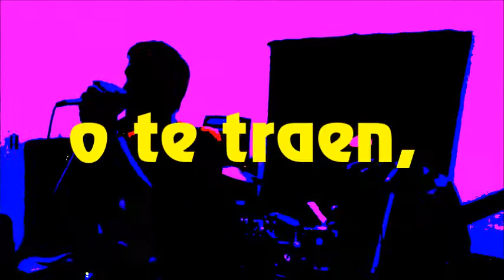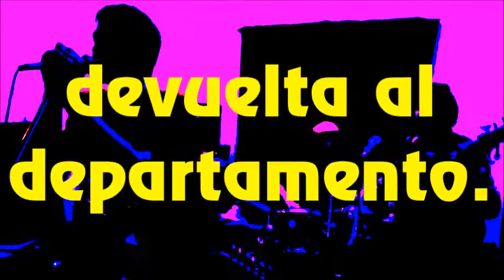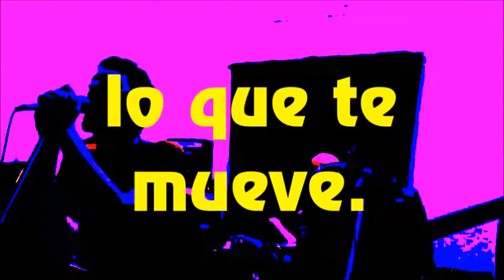Liu Fank - Portazo (lyrics video)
SEGUINOS EN SPOTIFY, INSTAGRAM Y FACEBOOK.